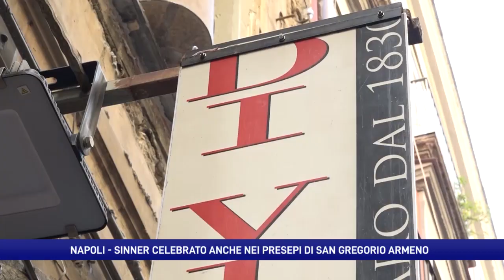Sinner nel presepe di San Gregorio: omaggio al campione degli Australian Open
Omaggio al vincitore degli Australian Open da parte di Napoli. Anche Sinner finisce nel presepe di San Gregorio Armeno. Anche lui nella storia vicino al Pibe De Oro, Totò e gli altri magnifici “formato” statuina